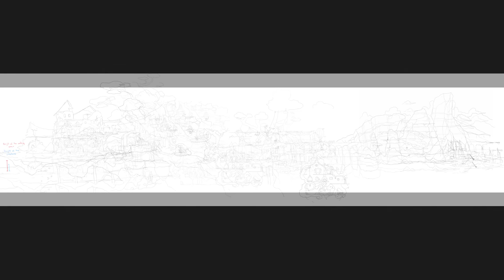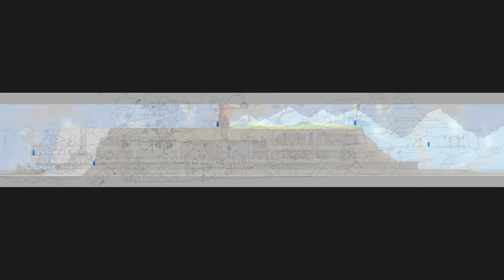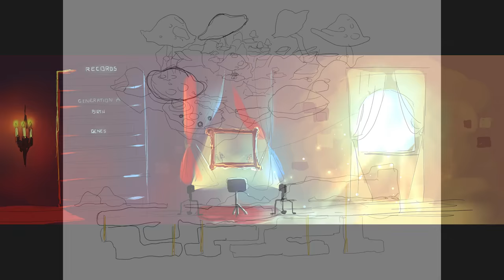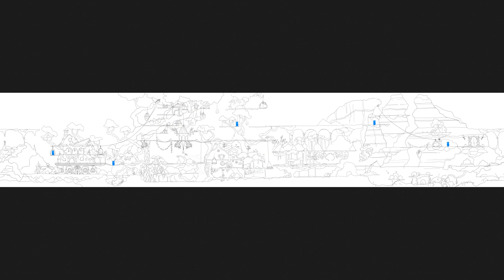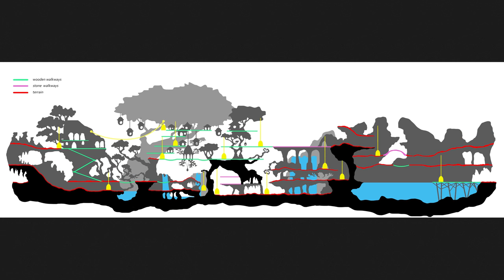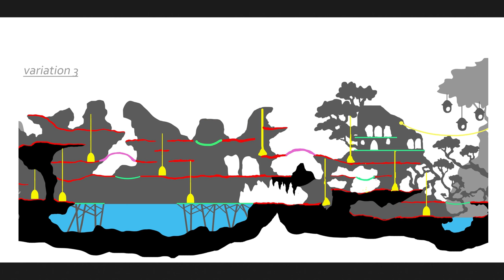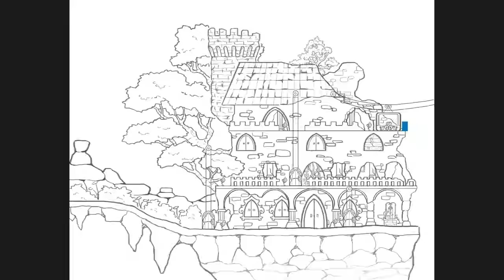Concept Art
Cost of concept art: ~ $2000 (thanks outsourcing!)